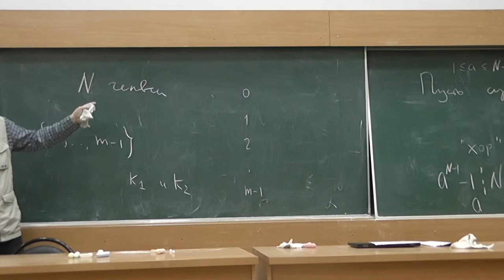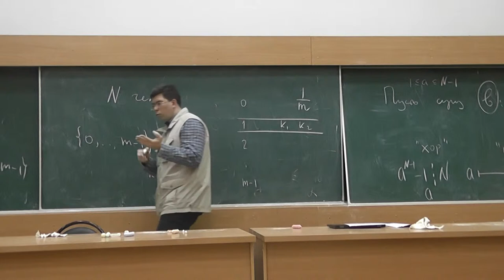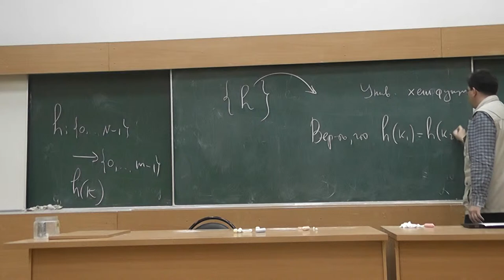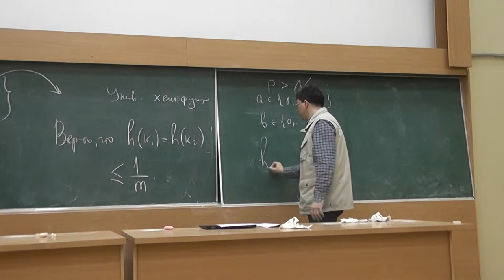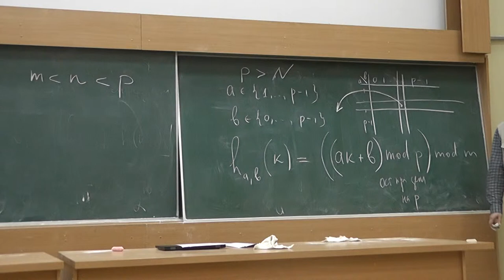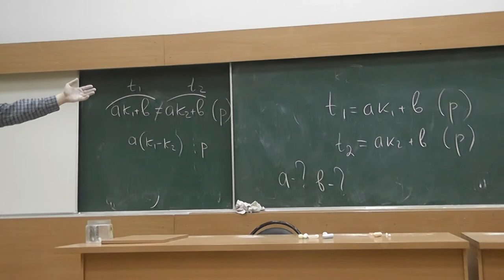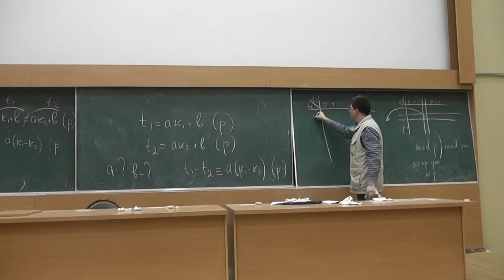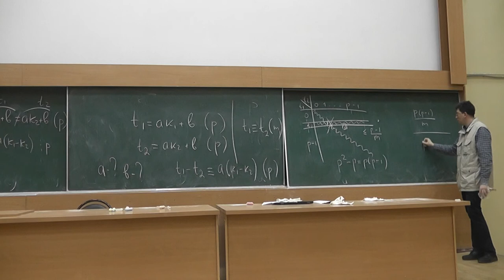5 Универсальный набор хеш-функций